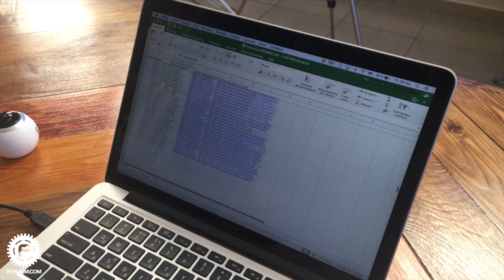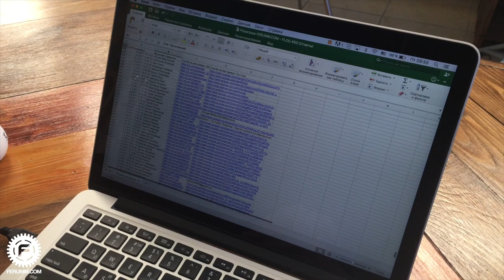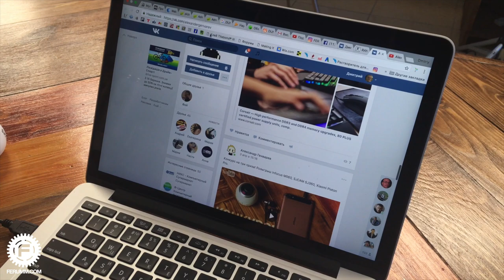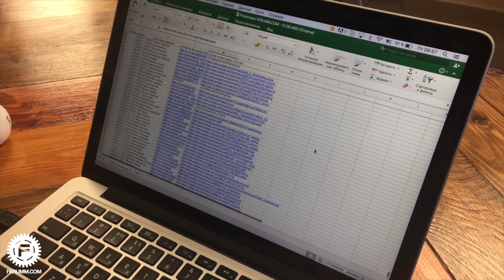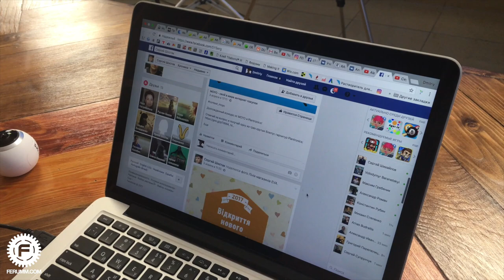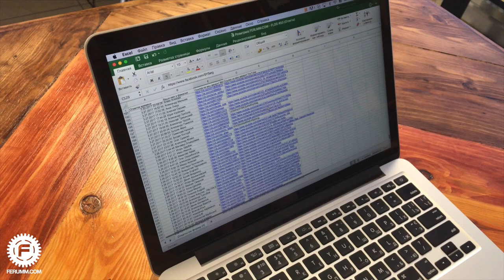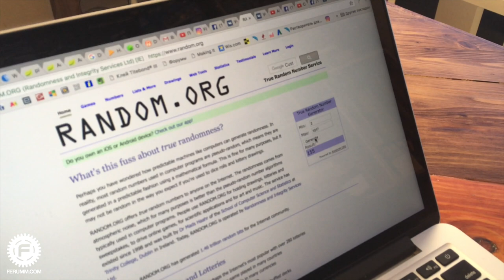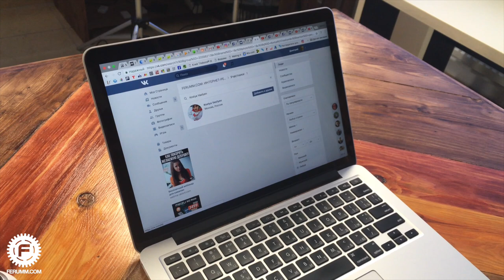FLOG #52: Xiaomi Mi Pad 3, Xiaomi Mi 360, спонсорство Maseratti, хейт Meizu и многое другое.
Этот FLOG прошел в ускоренном режиме, но тем не менее, мы ничего не пропустили и рассказали как о внутри-проектных делах, так и о новостях мира IT, да и на вопросы, по традиции, ответили.

Тайм-код:
00:00:00 - 00:05:50 - Жизнь FERUMM.COM/Анонсы
00:05:50 - 00:11:30 - Новости
00:11:30 - 01:10:29 - Q&A

★ Помощь проекту (WebMoney):
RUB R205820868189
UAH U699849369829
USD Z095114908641